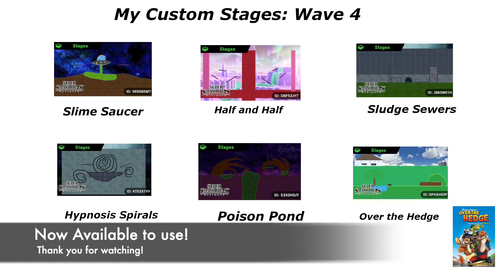My Super Smash Bros. Ultimate Custom Stages: Wave #4